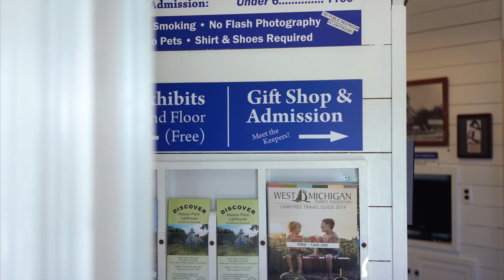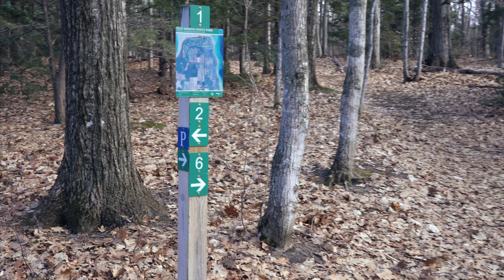Another Pretty Great Place in Traverse City: Mission Point Lighthouse